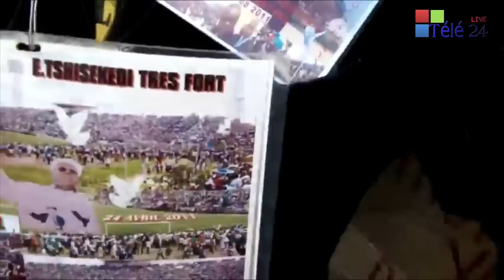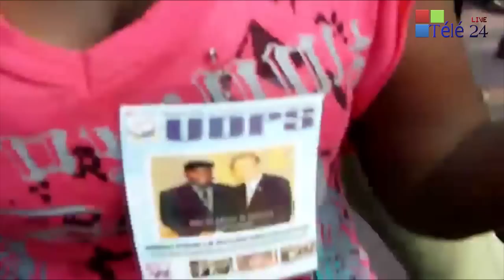TÉLÉ 24 LIVE: Le retour du Président Étienne Tshisekedi fait peur au gouvernement de J. Kabila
Le retour du Président  Étienne Tshisekedi  en provenance de l'Afrique du Sud,  fait peur au gouvernement de Joseph Kabila